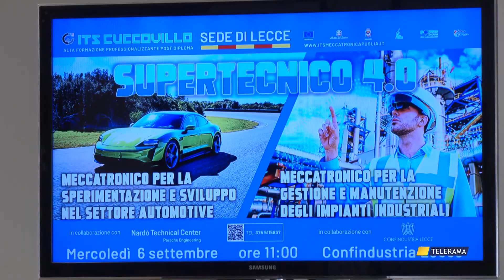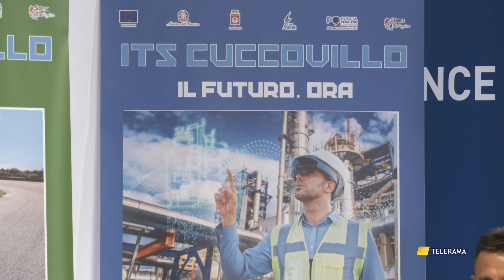MECCATRONICA: DUE CORSI INNOVATIVI PER FORMARE TECNICI E SUPERTECNICI